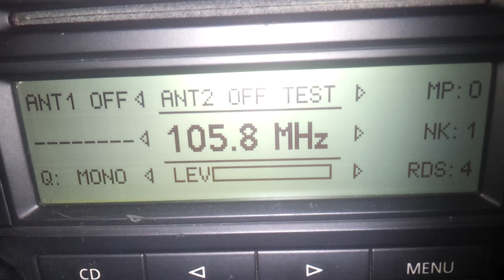FMDX 105.8 RRC Curcubata ab 283km